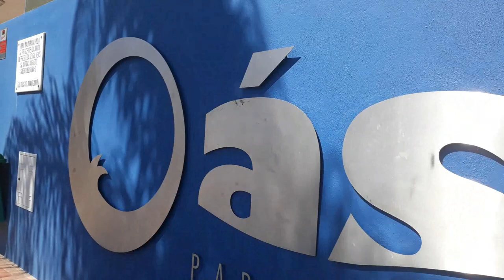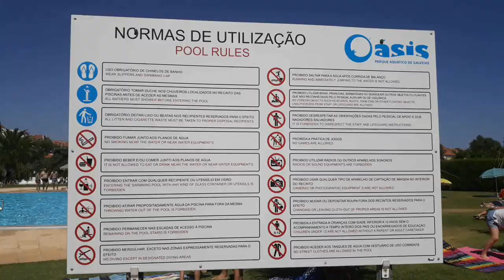Piscinas Municipais em Portugal | Morar em Portugal 2018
💎 Recomendo Como são as piscinas municipais em Portugal?

❤️️ PASSO A PASSO PARA MORAR EM PORTUGAL

✈RESERVE SEU MEIO DE HOSPEDAGEM PELA BOOKING E GANHE 50 REAIS APÓS A VIAGEM

// músicas